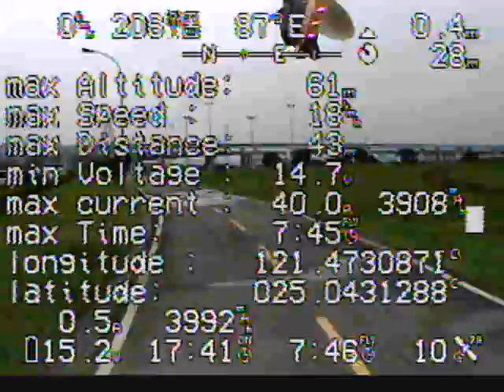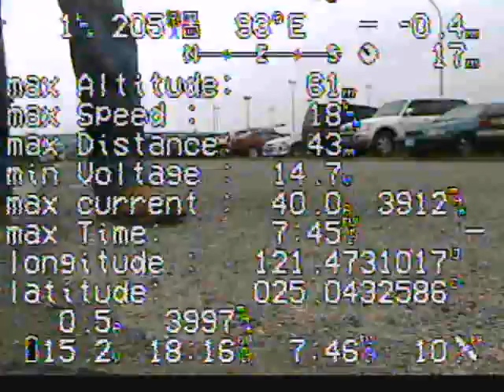0422_側錄0001.AVI